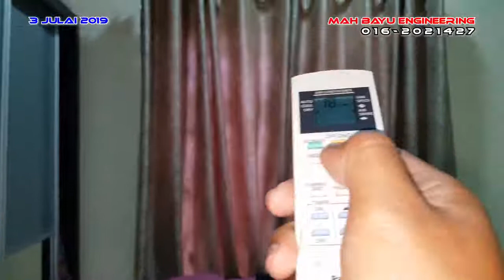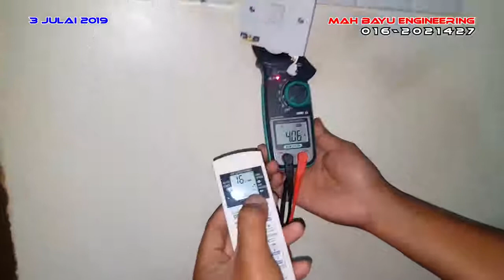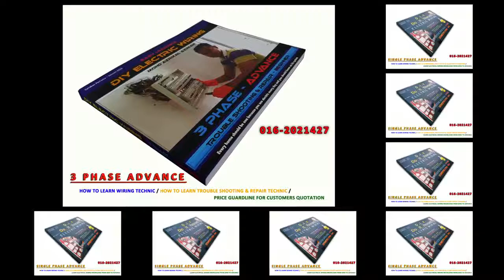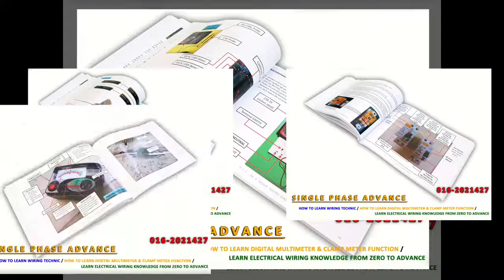Betul ke buka aircond dengan suhu 16*Celcius boleh menyebabkan bil melambung tinggi?